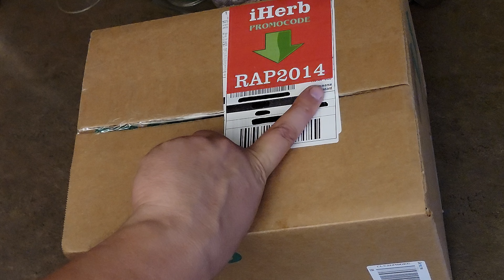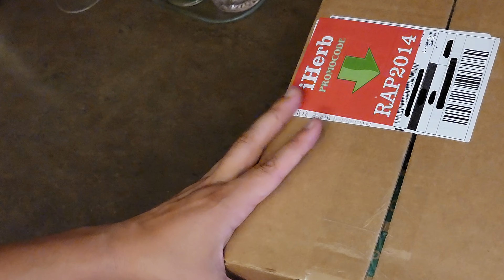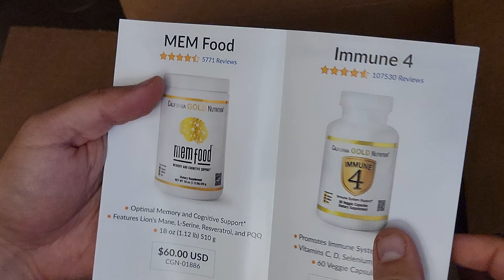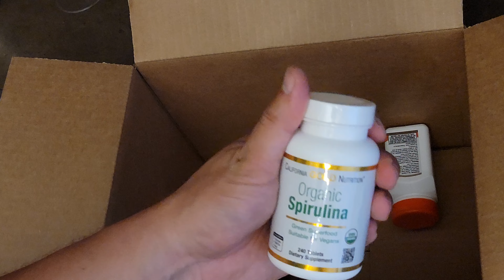КАК СДЕЛАТЬ ЗАКАЗ на IHERB в ЛЮБУЮ СТРАНУ в 2022 году + Всегда Бесплатная Доставка!